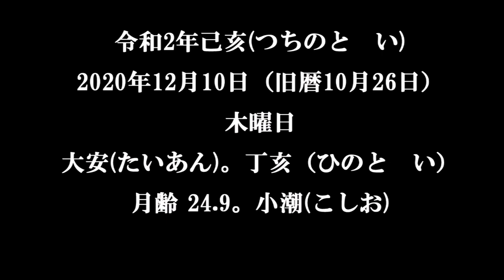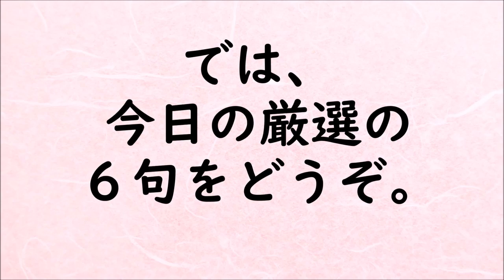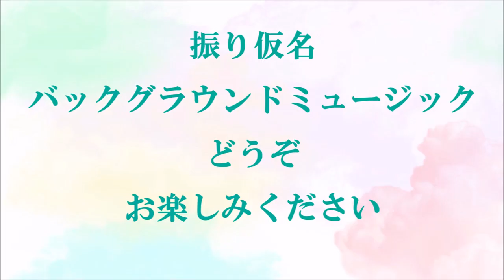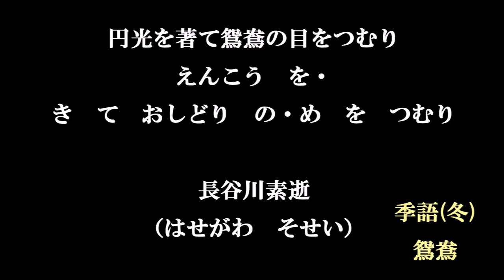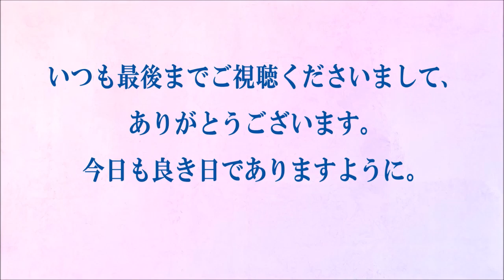朗読つき。耳と目と口で楽しむ、今日の俳句。ビタミンHaiku。No.990。2020.12.10.(木曜日)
５７５筆まか勢fudemaka57.exblog.jp
俳句歳時記（角川学芸出版）（主婦の友社）
ほか

BGM音楽。
夢幻のオルゴール工房